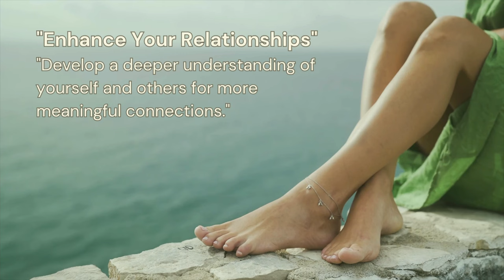विनम्रता: अहंकार से परे